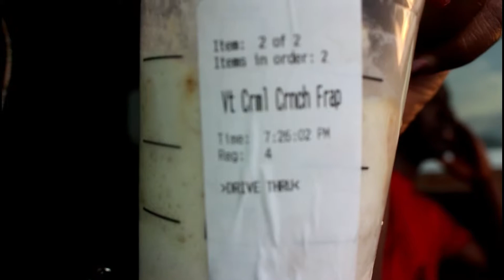LETTING THE PERSON IN FRONT OF US DECIDE WHAT WE EAT FOR 24 HOURS!!!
STALK ME ;)